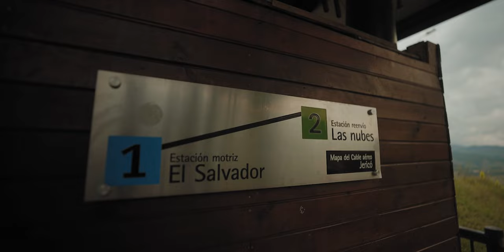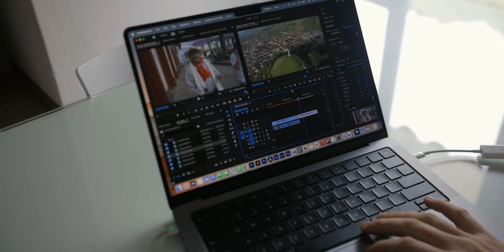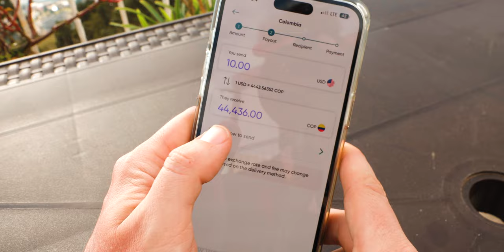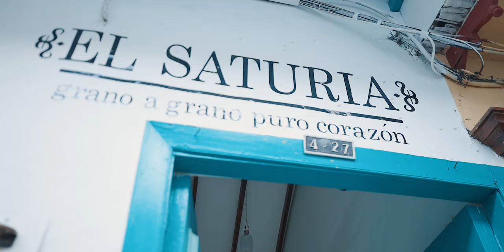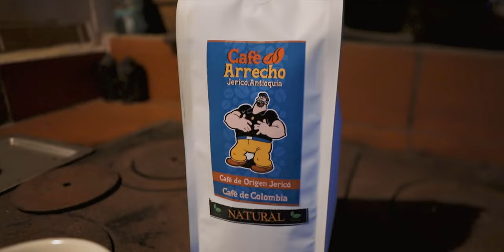Entra a otra dimensión en Jericó, Antioquia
Hubo una vez que un astronauta ruso salió por un paseo espacial a confirmar lo que los jericoanos ya sabían… que Jericó sí es el pueblo más hermoso de la galaxia, cuyo nombre invoca que abre portal otra dimensión según un cuentero local, y así saldrás como otra persona.

Mi cámara
Mi drone

Si te gusta el video, por favor comparte el link, no descargues a copiar, prohibido el uso de estas imágenes sin permiso en escrito del autor.

Gonzalo Henao, Café Arrecho
Se vende en El Saturia Café
Calle 5 #40-27, Jericó, Antioquia

El Taller del Carriel
Cra 3 #7-12, Jericó, Antioquia
Envíos nacionales

00:00 El más hermoso de la galaxia
2:19 El Morro Salvador
3:50 Comiendo fiambre en las nubes
5:59 Azulado Jericó Aparta Hotel
7:00 Envía dinero con WorldRemit
8:14 Café Arrecho
10:50 Los proverbios de Gonzalo
13:36 El carriel presidencial
16:08 Conclusión y blooper

¿Vives en el exterior? Envía dinero a Colombia y países latinoamericanos con WorldRemit Recibe $10 con el codigo GARY10 (🇺🇸), GARY10CAD (🇨🇦) o €10 con GARY10EU (🇪🇺) cuando lo aplicas al final de la primera transferencia (no lo hagas en el registro de una nueva cuenta, sino en la transferencia)